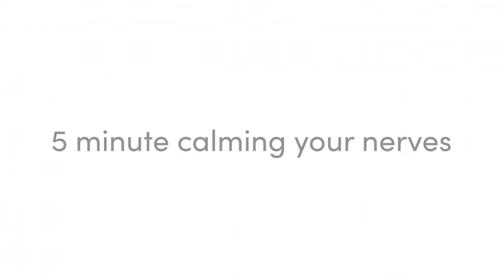Meditation and Breathing Series - to support FRONTLINE WORKERS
5 minute Calming Nerves Meditation